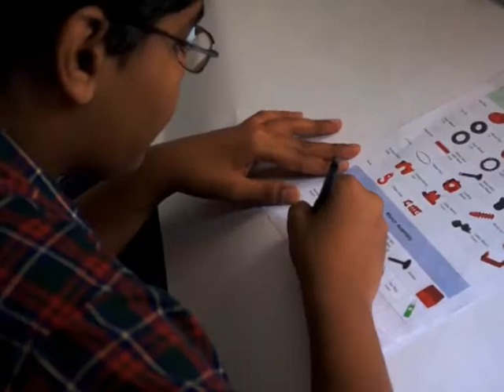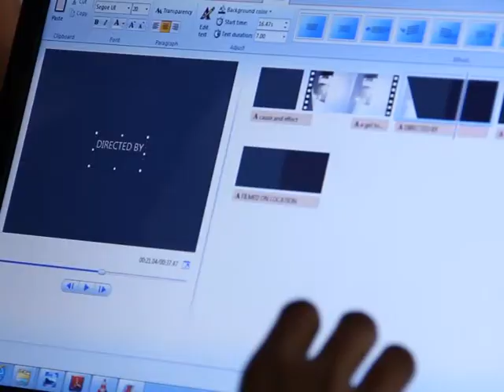Nandi Academy Clip [Telugu and English]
Students from Nandi Academy learn in a Creya Learning Studio. Creya's XEL program is an internationally proven program that offers students the skills and competencies necessary to succeed in the 21st Century world. It is India's leading STEM education program.